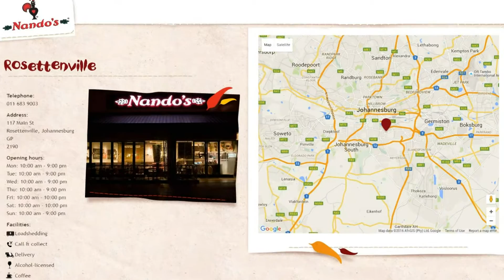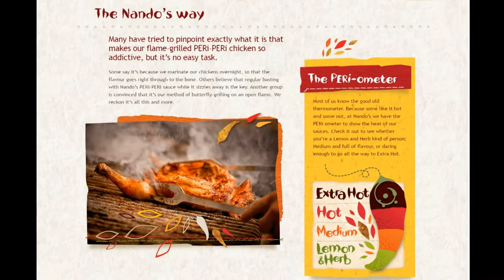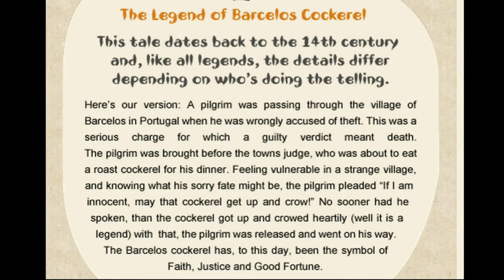Nando’s isn't actually Portuguese - Do you know where Nando's originated ?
Nando's has become a firm favourite in the UK and many countries around the world. Chicken fans have fallen in love with their peri-peri marinades - not forgetting their perinaise - which have basically become a barometer for how tough you are. But do you know where Nando's all began? Many people think they do - but end up getting the answer wrong. While most people believe that Nando's originated in Portugal, that's actually incorrect. In fact, a Nando's spokesperson has confirmed that there aren't even any branches in Portugal, which has left some jetsetting chicken lovers a bit disappointed.

Even though Portuguese explorers discovered African Bird’s Eye Chilli, used in the iconic Nando’s chicken recipe, Peri-Peri was actually first served in South Africa. The spicy marinated chicken was first served in a Portuguese restaurant in Rosettenville, a suburb of Johannesburg. When chef Fernando Duarte invited his entrepreneur friend Robbie Brozin to try the tasty dish, his pal believed it was the best chicken he’d ever tasted. After falling in love with the Peri-Peri recipe, Robbie set up Nando’s, named in honour of his mate Fernando.

Now there are over 1,000 Nando’s branches in more than 35 different countries. In 1992, the first UK Nando’s restaurant opened its doors in the west London suburbs of Ealing. The iconic chicken recipe is created by marinating the meat overnight in Peri-Peri sauce and then grilling it on an open flame before serving. Despite popular pressure, Nando’s are yet to give away full details about the ingredients in the sauce. They claim: “Today our own recipe remains a closely guarded secret... “We can’t pinpoint exactly what makes it so addictive, but we do know it tantalises the tastebuds and adds passion to a meal!”

Ever wondered why the cockerel is the symbol that represents the popular restaurant chain? It’s not just because they serve chicken. The legend of the Barcelos Cockerel is what inspired the restaurateurs to use the iconic image. According to the Nando’s interpretation of the story, a pilgrim was travelling through Barcelos, a Portuguese village, when he was falsely accused of theft. As the tale continues, the town’s judge sentences the pilgrim to death and plans to celebrate the justice by roasting a cockerel for dinner. As they’re about to execute the pilgrim, he pleads: “If I am innocent may that cockerel get up and crow!” Legend has it that as soon as these words were spoken, a cockerel crowed, causing the judge to pardon the pilgrim. The Nando’s website explains: “Ever since, the Barcelos Cockerel has been a symbol of faith, justice and good fortune.”